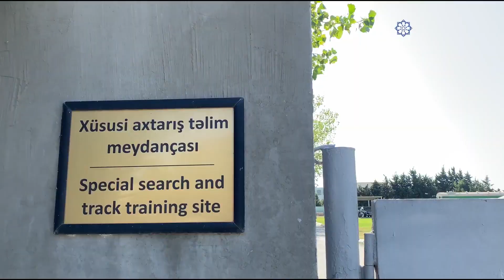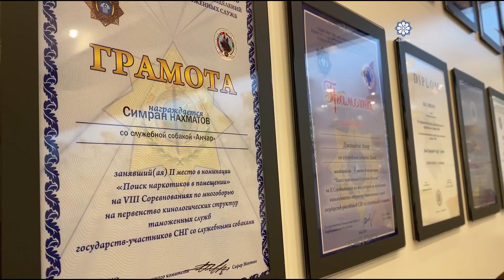Azərbaycan Dövlət İnformasiya Agentliyi (AZƏRTAC) - ın DGK-nın Kinoloji Mərkəzindən reportajı